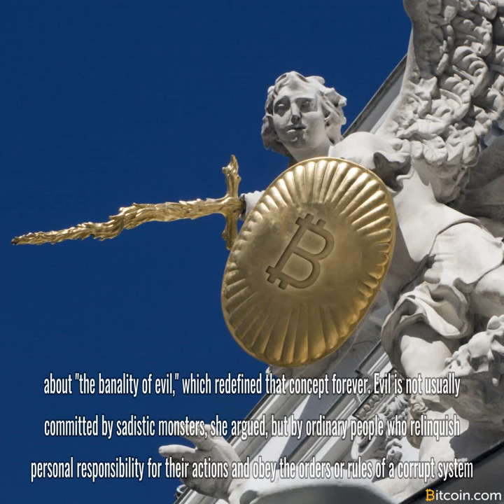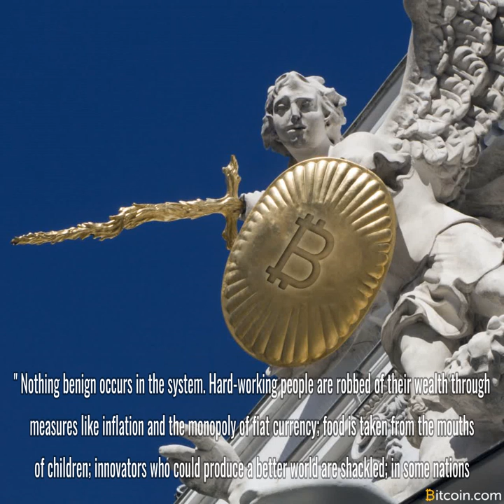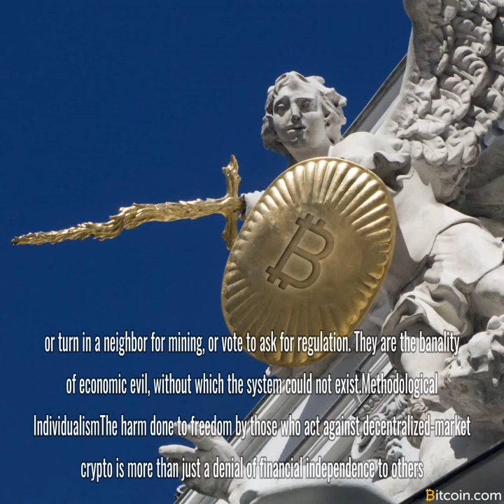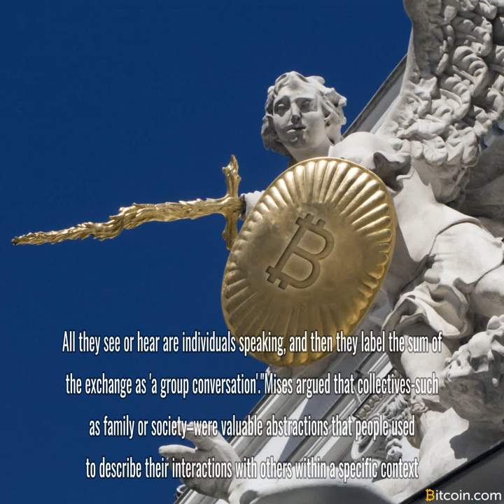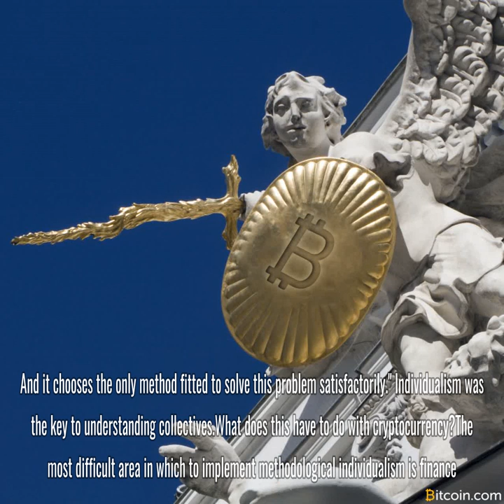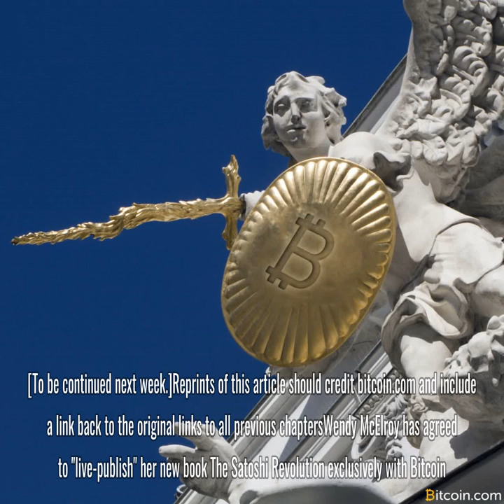Wendy McElroy: The Centralization of Crypto and the Banality of Evil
1947 Wendy McElroy: The Centralization of Crypto and the Banality of Evil The Satoshi Revolution: A Revolution of Rising Expectations
Section 3: Decentralization
The Centralization of Crypto and the Banality of Evil
First we must realize that all actions are performed by individuals… If we scrutinize the meaning of the various actions performed by individuals we must necessarily learn everything about the actions of the collective whole. For a social collective has no existence and reality outside of the individual members’ actions.